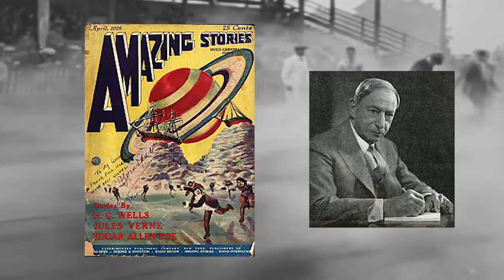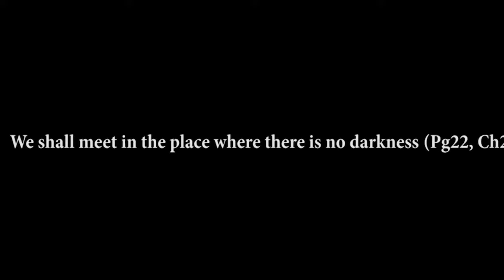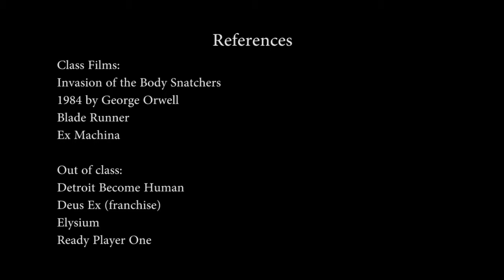Final Exam - Jacob Poore and Kelly Wilms